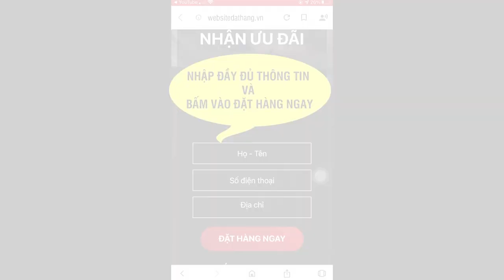Viên sủi Hattrick Tăng cường sinh lý nam giá bao nhiêu Đặt Mua ở Đâu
Viên sủi Hattrick giúp tăng cường sinh lý, cải thiện chống xuất tinh sớm, rối loạn cương dương, khó cương cứng khi quan hệ.
Hattrick có thành phần từ thiên nhiên thảo dược gồm: Cốt Toái Bổ, Đỗ Trọng, Bạch Tật Lê, Dâm Dương Hoắc, Ba Kích, Quế Nhục, Đông Trùng Hạ Thảo, Nhân Sâm, Hàu Biển, Cọ Lùn Bắc Mỹ...
Hỗ trợ toàn diện về sức khỏe hằng ngày và thỏa mãn nhu cầu sinh lý cho nam giới
- Tăng sản sinh Testosterone nội sinh: giúp tăng cảm xúc, tăng sinh tính,đóng vai trò như khóa van khi máu dồn về dương vật
- Sau 2 ngày sử dụng bắt đầu có sự thay đổi
- Giúp sung sức, tăng cường sức khỏe cho nam giới
- Tăng thời gian cương cứng lên 30-40 phút
- Tăng khoái cảm, ham muốn mãnh liệt
Giá 590.000VNĐ /hộp 20 viên / Freeship khi mua từ 2 sản phẩm trở lên